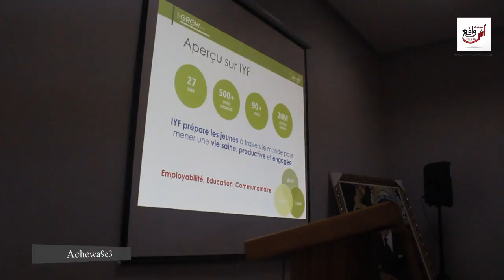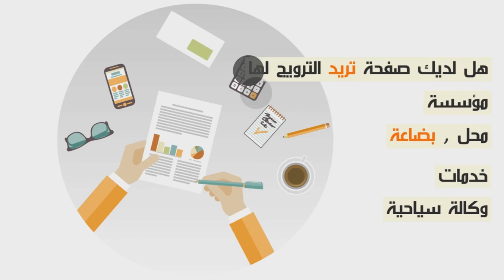صخور الرحامنة تعيش حدثا إستثنائيا حفل إختتام مشروع "انا أكبر" لتشجيع روح المقاولة في صفوف الشباب